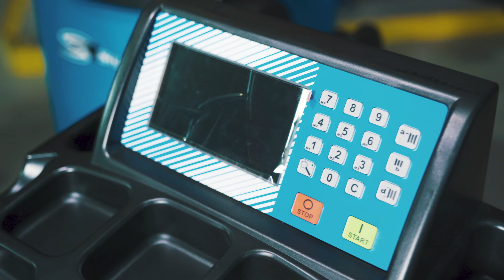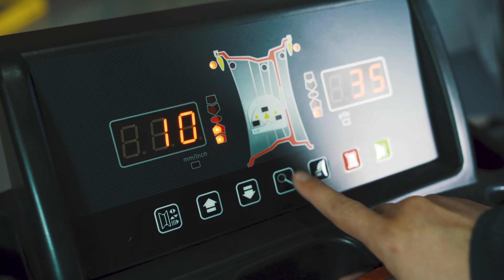Новые балансировоные станки Sillan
Sillan - профессиональное оборудование для автосервиса!

Почему Sillan?
🇰🇿Работаем в Казахстане более 10 лет!
🇰🇿Доставка по всему Казахстану
⚙️Большой ассортимент качественного оборудования!
🔥Закупаем напрямую на заводах
🔥Гарантия и свой сервис